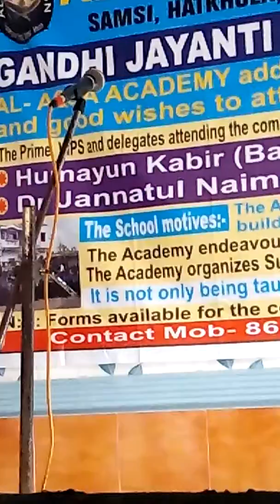Why U Will study in ENGLISH medium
Mosaraf